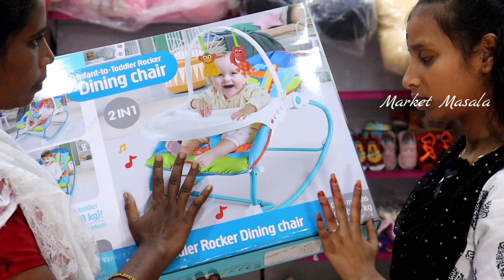Cheapest toys shop in tamil nadu | Salem | trending toys |Market Masala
To Advertise Your Business In Our Channel 👇👇

உங்கள் தொழில் சார்ந்த விளம்பரம் செய்ய👇👇
[MRAKET MASALA]